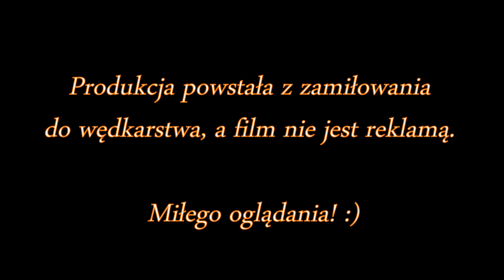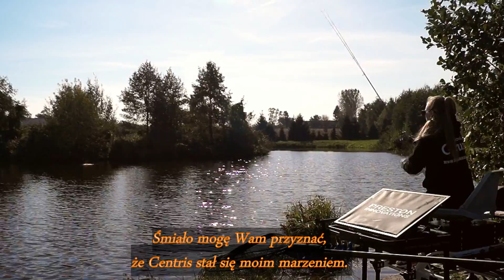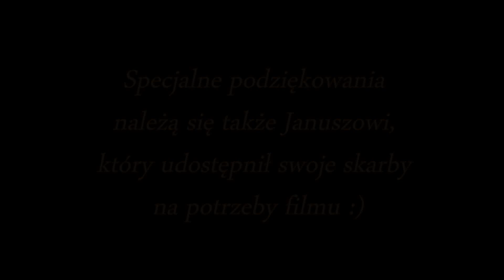Jesienne Karpie na Batorówce || FISHING QUEEN Testuje || Metoda jesienią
Witajcie,

Film nietypowy, po raz pierwszy taka forma na kanale. Dzięki uprzejmości człowieka dobrej woli, mam możliwość przedstawić Wam sprzętowe rarytasy.

Wędkarska Piątka!